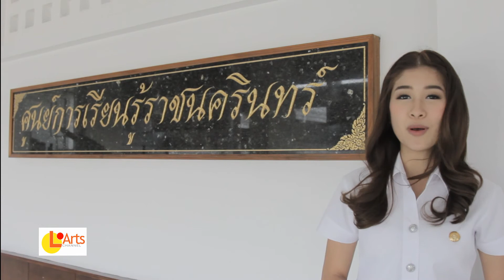ศูนย์การเรียนรู้ราชนครินทร์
คณะศิลปศาสตร์ มหาวิทยาลัยธรรมศาสตร์